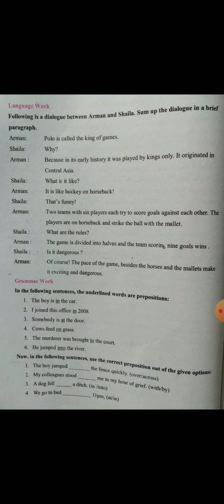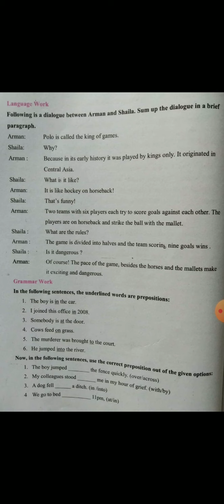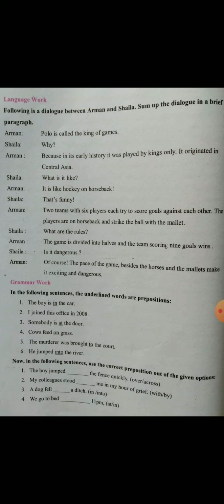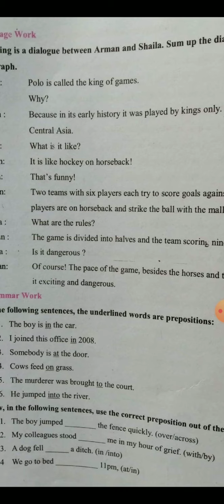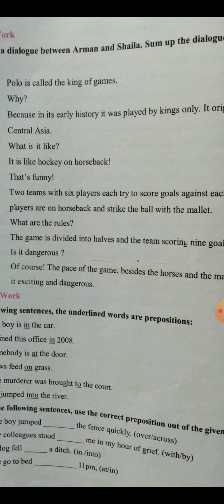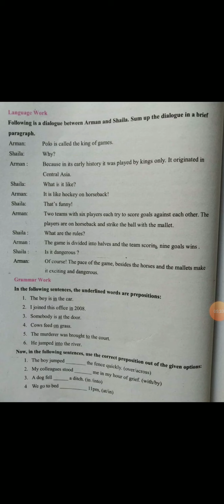Class 8th subject English topic polo the king of games ( Grammar work)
By Mohd Hafeez Bms chitterkote